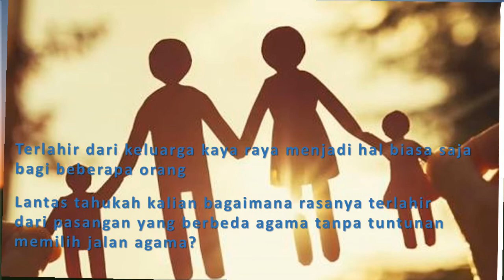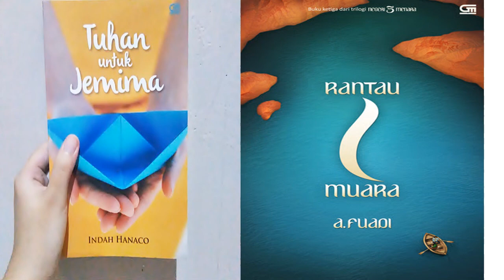Tuhan Untuk Jemima (Indah Hanaco) - Book Trailer Oleh Fatimah Azzahra